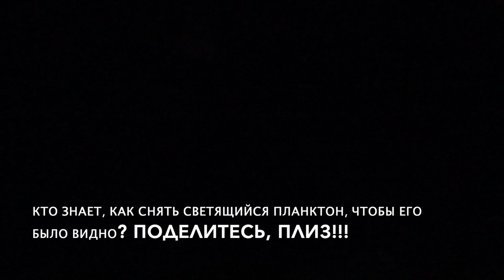Ушли из Каша. Черепашья бухта. Турция на яхте в ноябре.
Уйдя из бухты в Каше, и обойдя полуостров, мы попали в живописнейшее место - Черепашью бухту! Всем, кто пойдёт туда, прогулка на SUP-е крайне рекомендована. Водичка, даже в ноябре, очень приятна и располагает к купанию. Ну а завершает день светящийся планктон